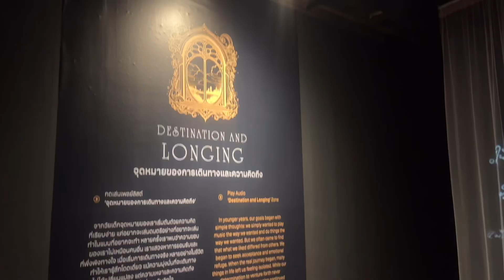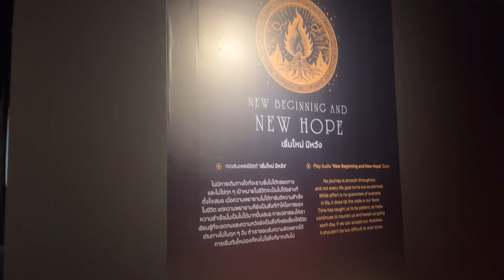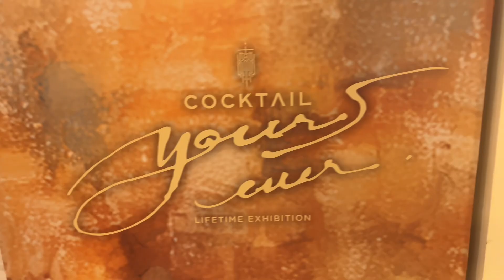Life's happyoilly alone trip ep.40 พาชมนิทรรศการ Cocktail ที่ Rivercity Bangkok งานฟรีที่ดีมากๆ